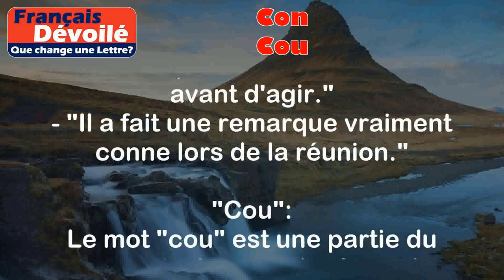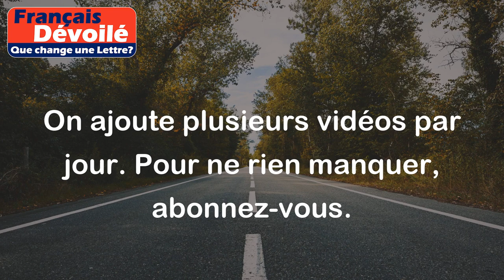Con et Cou (Une Lettre)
"Con":
Le mot "con" est un terme vulgaire utilisé pour désigner une personne stupide ou idiote.

Exemples:
- "Ne sois pas un con et réfléchis avant d'agir."
- "Il a fait une remarque vraiment conne lors de la réunion."

"Cou":
Le mot "cou" est une partie du corps située entre la tête et le tronc chez les êtres humains et certains animaux.

Exemples:
- "Elle porte un collier autour de son cou."
- "J'ai mal au cou après avoir dormi dans une mauvaise position."

Différence:

La principale différence entre les mots "con" et "cou" est leur signification et leur utilisation. "Con" est un terme vulgaire utilisé pour insulter quelqu'un, tandis que "cou" fait référence à une partie du corps. Il est important de faire attention à l'utilisation appropriée de ces mots, car "con" peut être perçu comme offensant et irrespectueux.